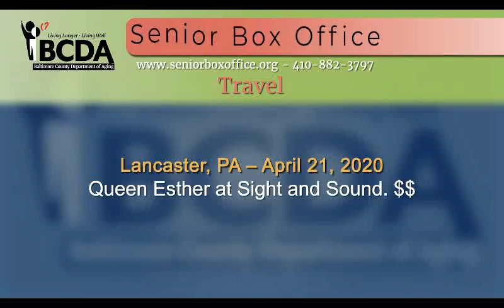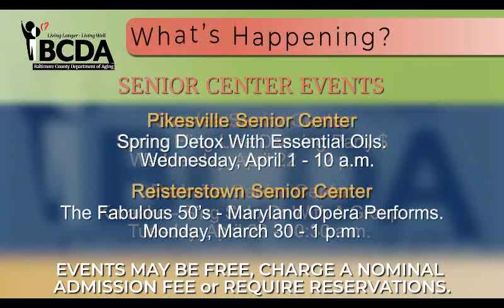Senior Center Travel, Senior Box Office and Senior Center Events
Debbie Orlove, MA, Community Business Liaison, Baltimore County Department of Aging.